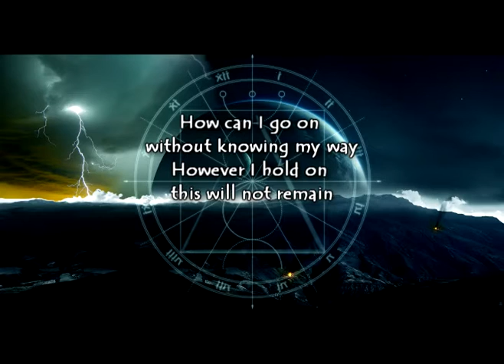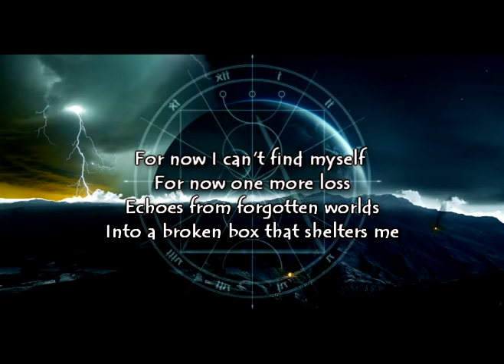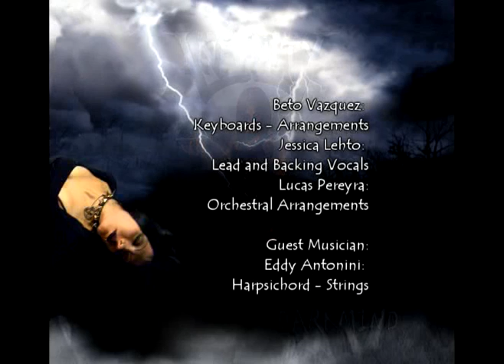BETO VAZQUEZ INFINITY - FROM YOUR HEART | Feat Eddy Antonini.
Track from the album : ¨DARKMIND¨ (2008)
Edited by BVM MUSIC.

Guest Musician:
Eddy Antonini: Harpsichord – Strings (Skylark)